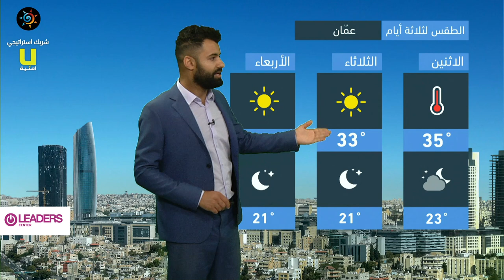طقس العرب - الأردن | النشرة الجوية الرئيسية | الاحد 18-7-2021